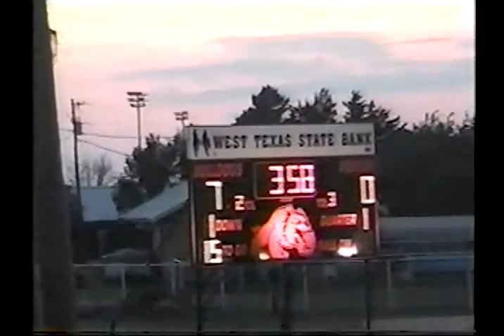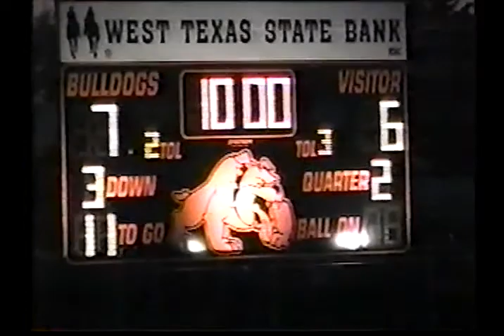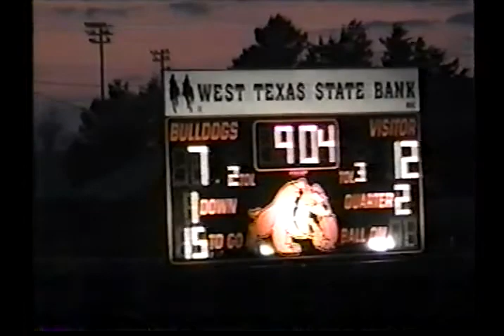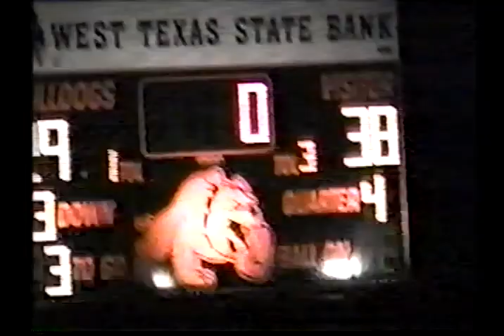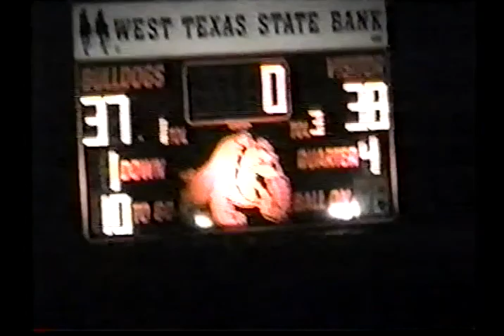2008: Paducah 38 Ira 37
2008 Texas high school six-man football game between Paducah and Ira.
Paducah is in White
Ira is in Black